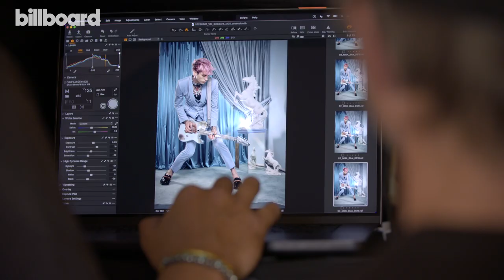Behind the Scenes of Machine Gun Kelly's Billboard Cover Shoot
Behind the scenes of our latest cover star Machine Gun Kelly's Billboard cover shoot!